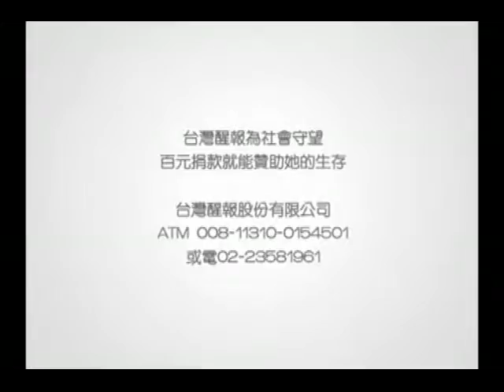醒報-《翻滾吧！阿信》 熱血影片大募集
【台灣醒報記者林倢台北報導】全台一起熱血吧！國片《翻滾吧！阿信》今天舉辦「翻滾吧！台灣」記者會，要蒐集全台大街小巷的熱血影片，集結每個角落感動的力量。導演林育賢、主角彭于晏等人都出席，分享自己拍的搞笑影片，導演期望透過此片，讓全台感受熱血翻滾的力量。